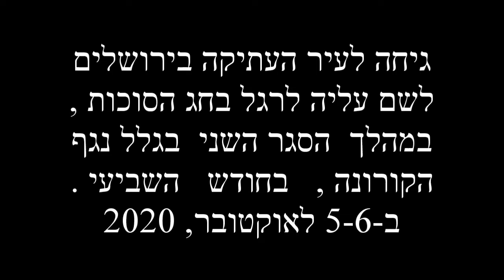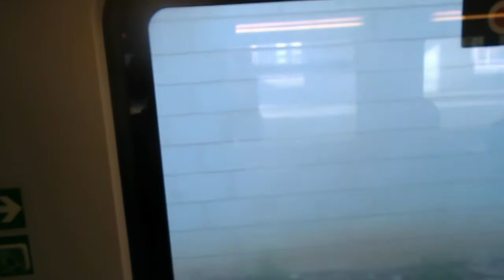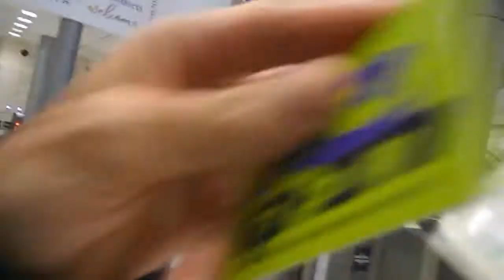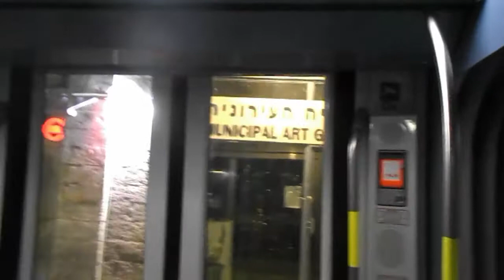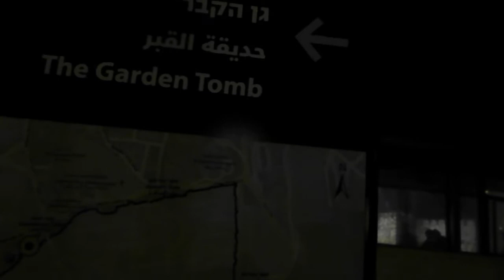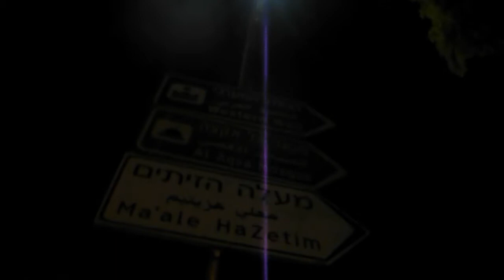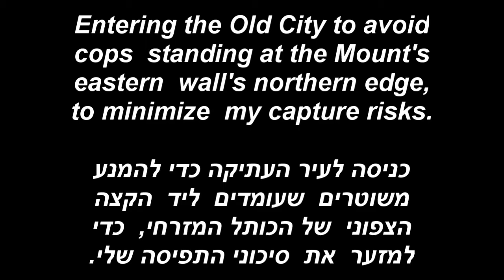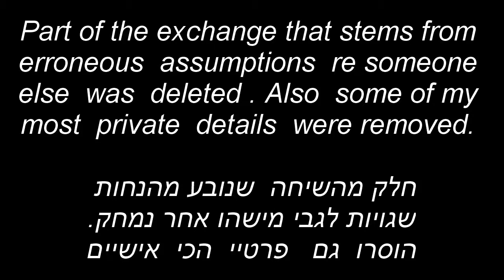Ḥag Sukkot pilgrimage to Jslm. - 2nd Covid-19 lockdown, Oct 5/6, 2020 עליה לרגל בסגר השני, אוק' 5-6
SUBTITLED. My film of this journey to Jerusalem and the Temple Mt. in particular on Oct 05-06, 2020. Turn on CC captions for translation or/and if you cannot hear what I say.

We in Israel have been in past weeks under a kind of lockdown forbidding to venture beyond 1094 yards (1000 meters) from one's residence.
In the past Feast of Huts I did not want to forgo even a smidgen of chance to get near the Temple Mount, let alone making pilgrimage to its adjacent ancient areas. So I traveled to Jerusalem, knowing that this time around, during this "lockdown", Jews are permitted to ascend the Mount in groups of 20 each at most, while the Muslims are largely absent from there.

This time, strangely, I could reach Jerusalem from my locale only by train and not buses. *Thank God* the train company had been permitted to resume service to passengers a while back.
Unlike the pre-Covid-19 era that was dominated by overcrowded Israeli trains, the ride was pretty pleasant, as very few passengers were present.
Just as pleasing to me was the fact the police did not attempt to prevent non-Jerusalemites from boarding the two trains I had to take, nor take passengers off the train in Tel Aviv (where I had to switch to another train).

This time, I planned the entire journey to Jerusalem in advance, making sure I would arrive at the light rail station much prior to the end of its daily service at 20:00 (in the pre-Covid19 era it was 24:00), so I could travel ASAP to the Old City. Thus I spared myself being stranded once again in the city's modern part for the entire night.

Determined not to repeat the same mistake from half a year ago, I decided to avoid the Damascus Gate and encompass half of the Old City from outside until I would reach the Dung Gate and try to enter the Old City through it.
But when I was approaching the Lion's Gate , just about to make a left turn in order to move parallel to the Mount's eastern retaining wall southward, I immediately saw 2-3 cops posted there; and my intuition instantly shouted to me not to make this turn, which would probably prompt them to question me and demand an ID. Therefore, I proceeded straight and entered the Old City, moving westward and then turning left and southward at the western part, all the way until the Western Wall plaza's northern checkpoint. I passed by cops at several points at the OC's western part, lowering the camera and pointing it downward each time, until having passed each position.
This time I managed to reach the Western Wall plaza without incident, notably without being accosted by cops.

I was surprised to find there (next to or behind the Western Wall's plaza) one of the two public booths (Sukkot) they set up annually for this pilgrimage-festival.
I merited to remain within it for almost 8 hours in total.

From the moment I alighted the train in Jslm. until settling down in the Sukkah I was almost constantly filming.

At 04:04 I left the WW plaza to examine options for praying by one of the Mount's gates. I first checked the Cotton Gate and decided against it, since it would probably be too dark to keep praying there when the electric illumination is turned off at 05:31.
After proceeding to the start of the alleyway to the Iron Gate I instantly ruled that gate out, too. I wanted to proceed to some other gate northward, but I immediately noticed a few border police troopers stationed ahead, not too far away. In order to avoid being caught by them, I retraced my steps to the WW plaza, hoping to proceed to the locked entrance to the Hallel Gate's lobby in order to pray there. But as soon as I turned around, those troopers alerted some cop that I was coming his way.
Thus I was asked to produce ID and got caught.

I have yet to receive the report with the fine I was issued there. I would like to hope or delude myself a higher ranking officer has canceled the report or that the police officer did not really issue the report and was trying to scare me away, and that it will never reach me, but I know better.

My main point while confronting those 2 cops is that the police does not dare enfore the Covid-19 directives on leftist demonstrators in places like Jslm. and Tel Aviv and penalize them, since they are deemed too powerful by the powers-that-be, which means the enforcement and penalty done against me is plainly unfair and an injustice.

On the brighter side, I accomplished something of a very partial encompassing of the Temple Mt. and had a fairly relaxed time within the Old City, spending virtually the entire night in a Sukkah fairly close to the Temple Mt., whereas during the lockdown half a year ago I could not spend more than half an hour within the Old City in total.
הסרט שלי בלוויית כתוביות (עברית ואנגלית) למסע שלי לירושלים והר הבית בפרט, בתאריכים 06-05 לאוקטובר 2020. הפעילו את הכותרות לתרגום או/ו אם אינכם מסוגלים לשמוע מה שאני אומר.
{ המשך התיאור בהערה המוצמדת }